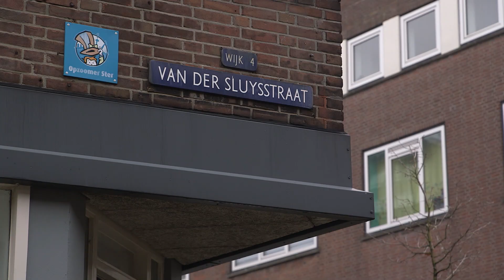Vrouw verjaagt overvaller van supermarkt in Rotterdam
De eigenaresse van een supermarkt in de Rotterdamse Provenierswijk is niet onder de indruk van de overvaller die binnenkomt. Ze verjaagt hem. Opvallend detail. De rechterhand van de overvaller zit in het verband.